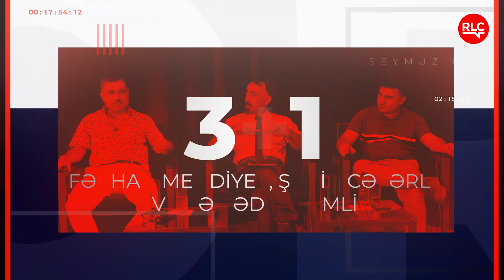Qərbin Azərbaycan hakimiyyətinə ehtiyacı yaranır, İlham Əliyevinsə tərəddüdləri azalır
Yeni qanunla hakimiyyət tənqidçi media üçün təzyiq vasitələrini artırır.
İlham Əliyevin Ramiz Mehdiyevi Elmlər Akademiyasına göndərməkdə məqsədi nə idi? Rusiyanın müstəqil mediası və analitikləri Qərbə nə mesaj verirlər?

Həftənin bu və digər hadisələrini "3+1"-də ekspertlər analiz edir.